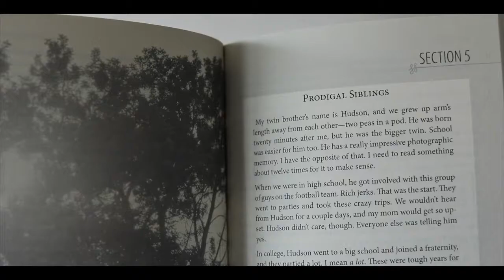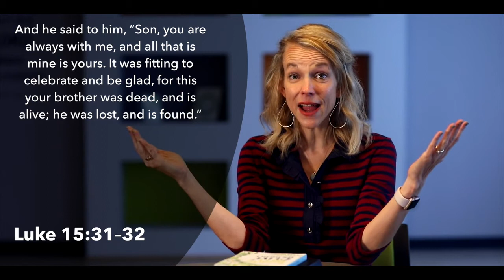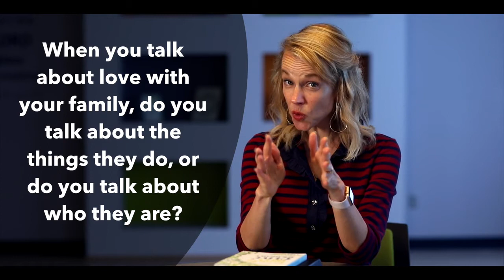Family Trees & Olive Branches - Session 5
Join Christina Hergenrader in this free seven session Bible study on how to improve family relationships and create a culture of grace in your family.